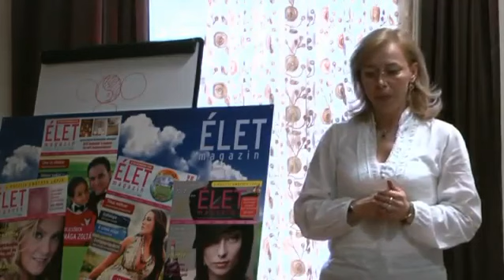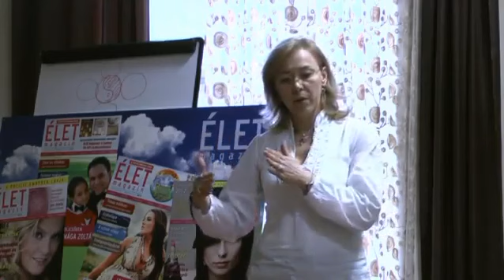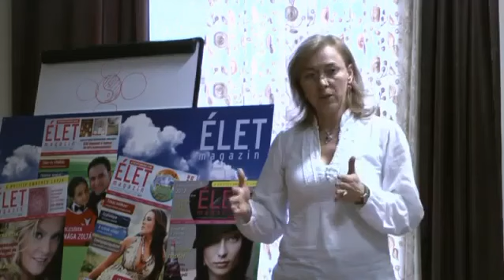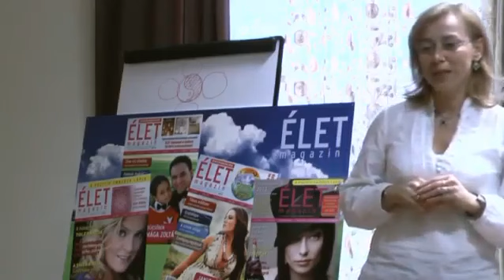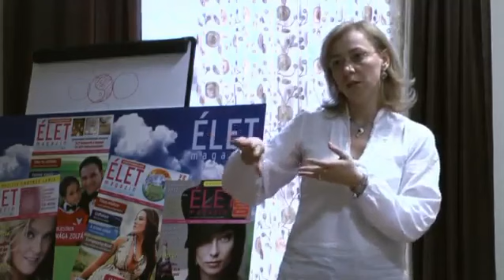Miért ilyen a gyerekem? - gyermekasztrológia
Miért olyan a gyermekünk, amilyen? Az asztrológia nagyon sok mindenre magyarázatot adhat. Szerintem minden szülőnek érdemes megnéznie!
Dudás Mária gyermekasztrológus előadása a Pozitív Emberek Napján (2014.)